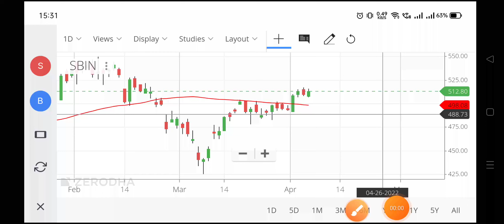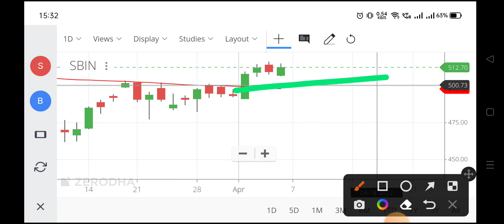sbin share price,sbin share,sbi share price,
sbin share price,
sbin share,
sbi share,
sbi share rate,
sbi share value,
sbi share price target 2021,
sbi share today,
sbin nse,
sbin share price today,
sbi share rate today,
sbi share price prediction,
sbi stock price today,
sbi bank share rate,
current share price of sbi,
sbin share news today,
sbin share latest news tomorrow,
sbin share latest news,
sbin share price target,
sbin share prediction,
sbin share price nse,
sbi shares,
sbin share today,
sbi share today news,
sbi share trading